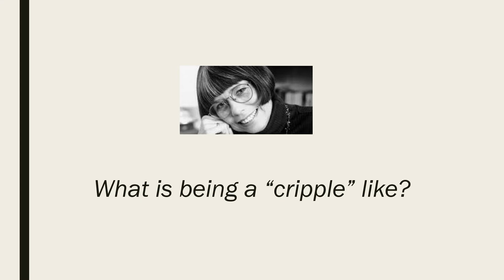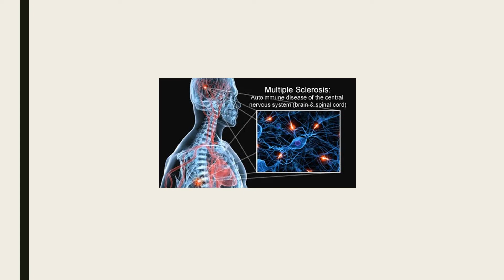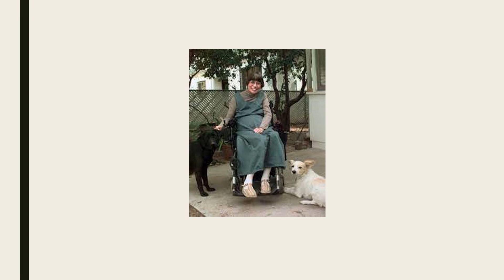On Being a Cripple by Nancy Mairs Video Summary - Isabella Suttefield